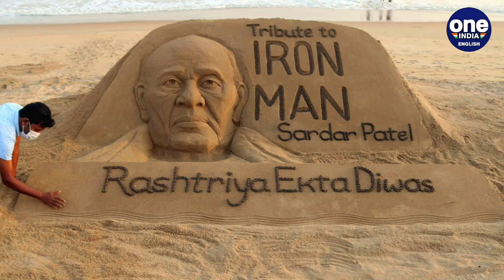National Unity Day: What you can do to celebrate this day | OneIndia News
The birth anniversary of Sardar Vallabhbhai Patel is marked as National Unity Day in India, to remember his unparalleled role in the political integration of the country. Here are ways you can celebrate this day in keeping with its objective.

Start making trades with minimum investments, train on the go, and get an additional income!